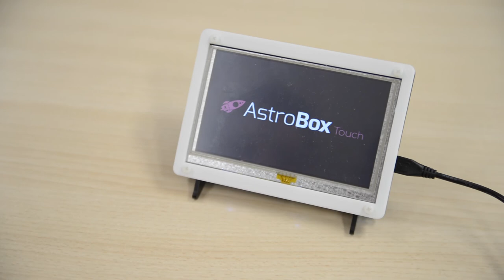How To Assemble The AstroBox Touch 5" Kit (Tutorial)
This is a video tutorial on how to Assemble the AstroBox Touch 5" Kit, which was apart of our Kickstarter @

At the moment, you cannot purchase the AstroBox Kit, but we might consider releasing it in the future based on demand.

AstroPrint is the fastest growing cloud platform for your Desktop 3D Printer. 🌎 Manage and Monitor your printer from ANYWHERE in the world with ANY device!